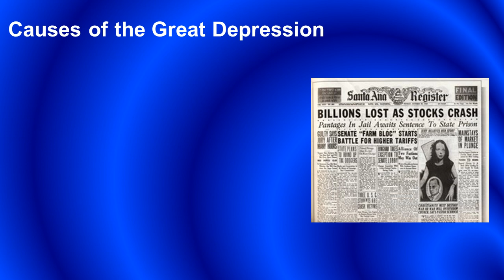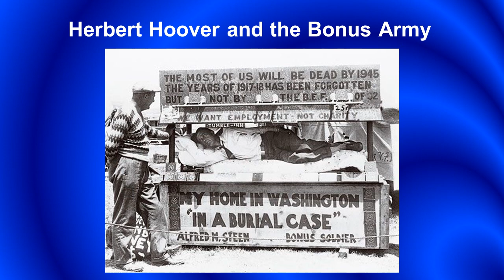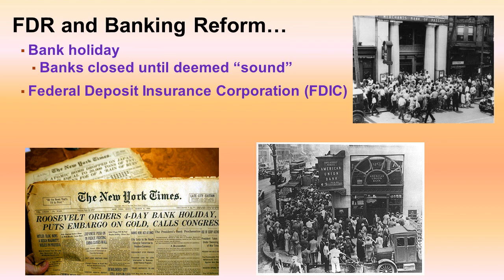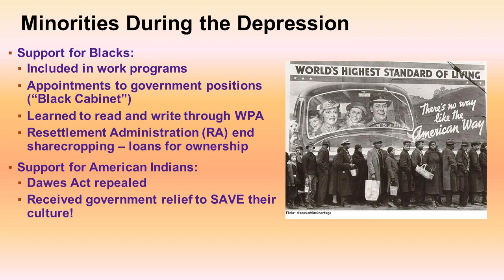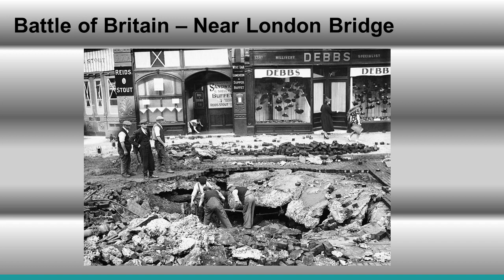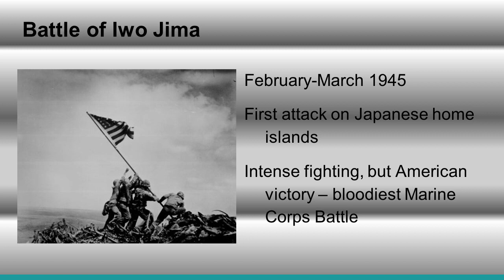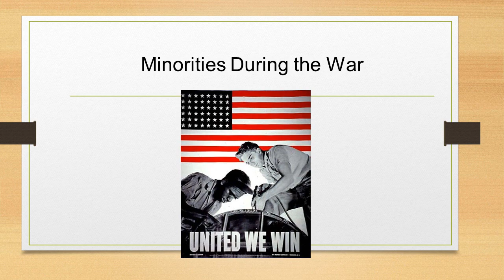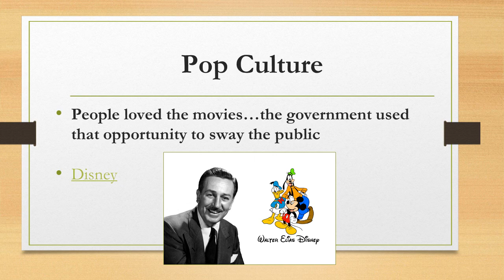Unit 16 Part III Depression and WWII